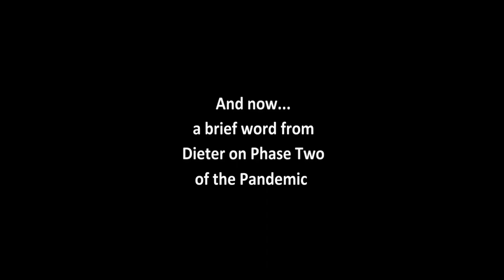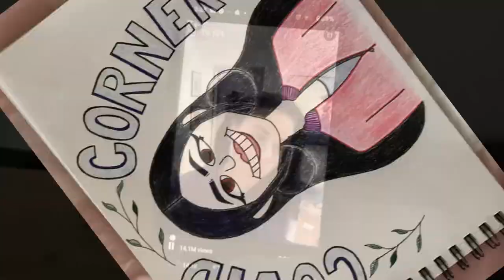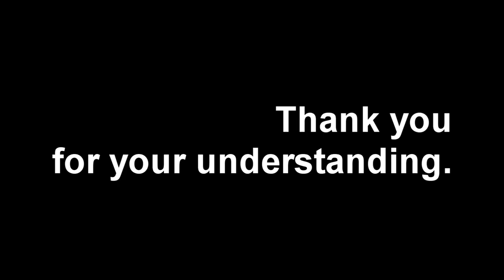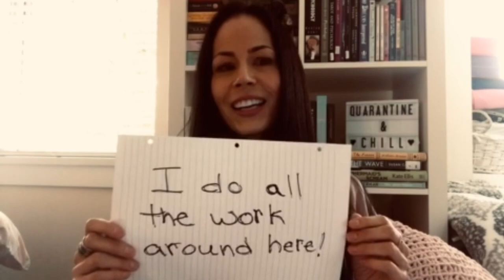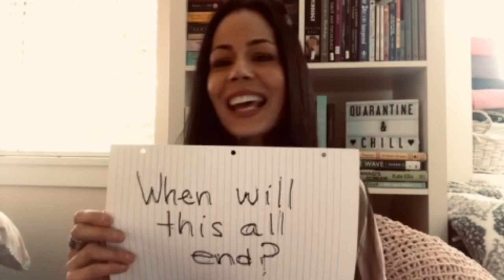Chilliwack Tonight! Episode 9, May 28, 2020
A SPECIAL PANDEMIC PHASE 2 Edition of Chilliwack Tonight!, featuring behind the scenes and highlights with all the Chilliwack Tonight! regulars from this season, including Geoff Edwards, Berris Karden, Nancy Guitar, Rachel Caroline Plaza, and Chris Fassbender, some of your favourite guest interviews and segments including "In the beforetimes", 'Wack Word, "Tales From The Quarantine, with Nancy Cigar", "COVIDeo Corner", "Letters" and of course the infamous Caleb Danworth (Weather Guy).

Music includes Laura Koch, Kyler Pierce, Andrew Christopher, Paula DeWit, and of course, Tamihi with Taysey Taylor and Jeff Bonner!

Please tune in next week at 7:01 pm to find out how contract negotiations went with Geoff Edwards!

Special thanks to John Barson and Wayne Bjorge (John Wayne) our production team extraordinaire for creating all the shows pieces, and to Geoff for assembling those pieces!